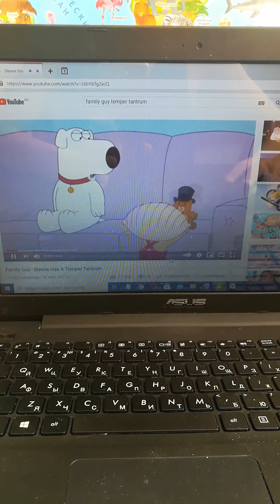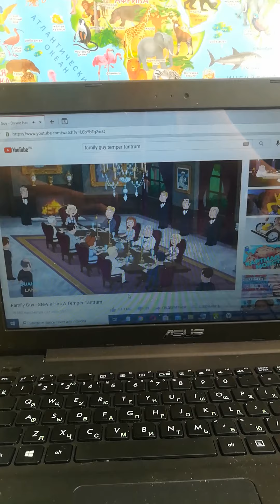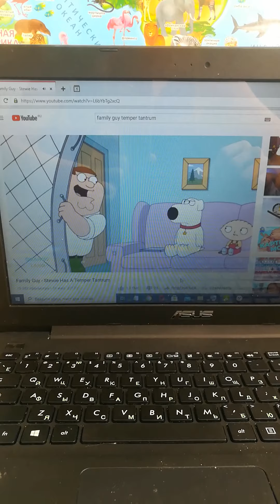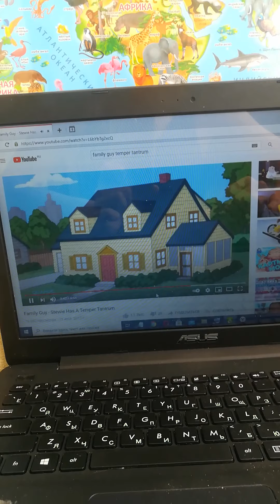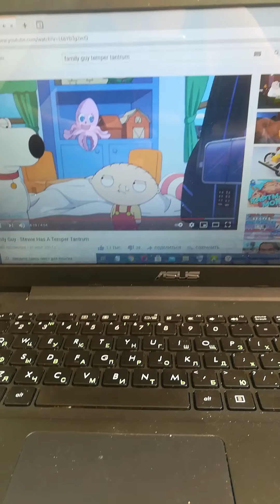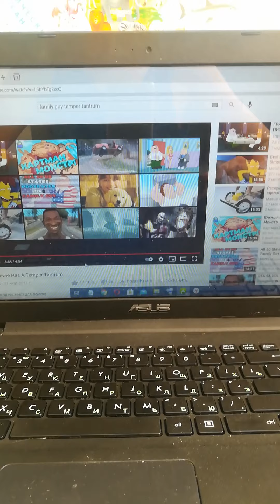Reaction to Family Guy - Stewie Has A Temper Tantrum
It's freaking funny😂😂😂